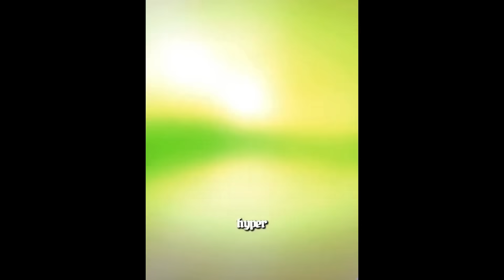BEST FOOTBALL EDITS - FAILS, GOALS & SKILLS | 2023 | #32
Greetings, On my King Sha YouTube channel, I am editing football films for your viewing pleasure.
I demonstrate the best skills and aims in my videos.
I mainly edit Kylian Mbappe, Haaland, and Ronaldo Messi.

I put a lot of time and attention into editing my videos, so I would be highly grateful if you would support my work by subscribing to my channel and liking my movies.
King Sha, with love.